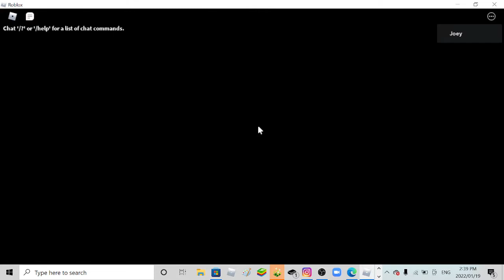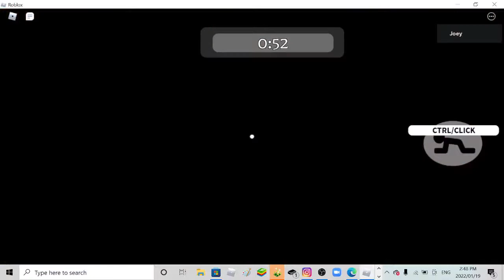Chapter 1 Sewers (Piggy: The Robotic Apocalpse)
FINALLY i escaped! so the 2nd retry umm it uh kinda uh monty gliched and did not hand me the gear so this is my 3rd attempt